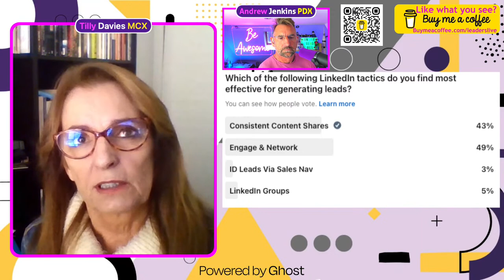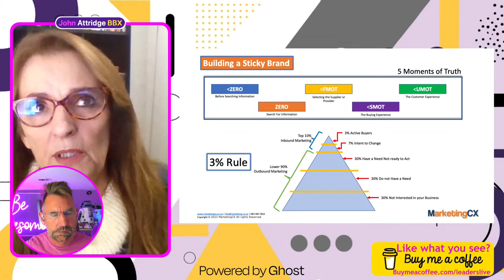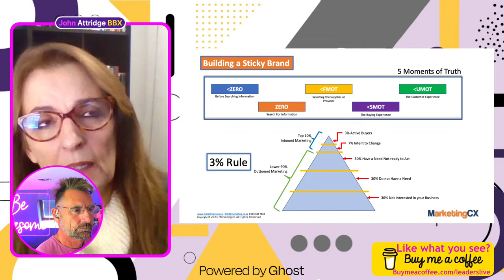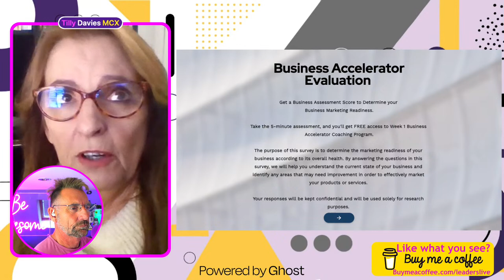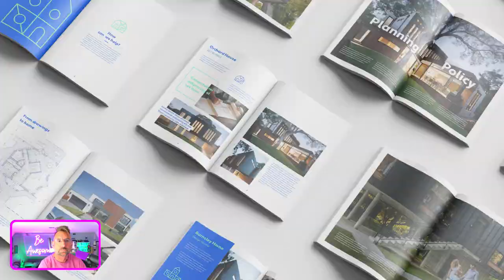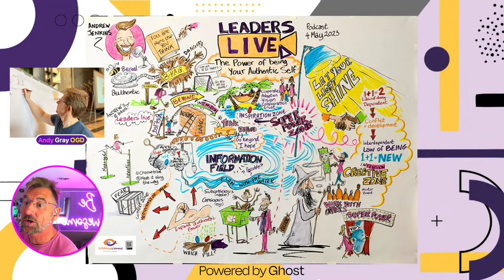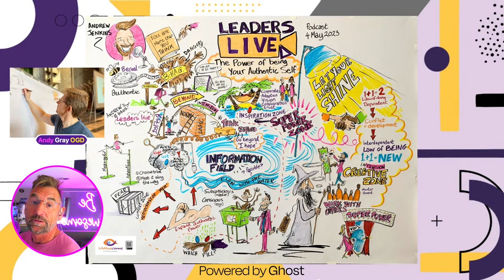LINKEDIN MAGIC: How To Turn Your Leads Into Gold - Take 2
Oi, Oi People,
The Next FREE weekly Leaders Live stream - the talk show that generates business is coming up this…

Tuesday, 23rd May 2023
At 08:45 (UK 🇬🇧 time).

We hang out with our Leaders Live ™  guest, Tilly Davies, LinkedIn Specialist, highlighting the elements required to setup a great LinkedIn foundation that will help any business gain LinkedIn success guaranteed. How? By turning your leads into GOLD!

Our theme…
LINKEDIN MAGIC: How To Turn Your Leads Into Gold

Love it or hate it, use it or not, LinkedIn is the Business Tool of choice - that much is pretty obvious unless you have been living under a rock.

Tilly advocates STOP wasting your time using LinkedIn as a CV-resume tool and instead take a radical different approach - optimise your LinkedIn profile. Use it to build brand awareness, generate leads and use a customer centric, social selling approach instead.
Tilly says that many people still don’t get how to use LinkedIn in these ways.
If this Is you, then along and join in on Tuesday.

QUICK TEASER
Do you want to turn your business leads into GOLD? Who wouldn’t - right?
If so then Tilly says, you need to dig deep and shift your focus on how you use LinkedIn as a marketing and networking tool to promote your business with a consistent leads flow.
And on Tuesday, Tilly will spill the beans on how to use LinkedIn to grow and thrive your B2B business.operations, and how to find your ideal clients with ease.
Tilly’s no nonsense approach focuses on strategies and tactics that convert into profitable paying clients.
Don’t miss out! Come and ‘dig deep’ with us on Tuesday and turn your LinkedIn leads into Gold.

This all starts by setting up the right foundational elements:
1. The 4 Analyses required before setting up a customer centric profile
2. Formulating an offer that attracts eager buyers
3. What nobody told you about how to find your ideal client
4. Why a go to market plan plays an important role in lead generation.

Find out more on Leaders Live ™ next Tuesday

We think you’re gonna love it.

If you’re looking to lead well & improve your chances of success - then our weekly Leaders Live show is for you.

Remember folks there is no charge for awesomeness!

Be there or be square folks.

(Proud to be powered by GHOST)

End